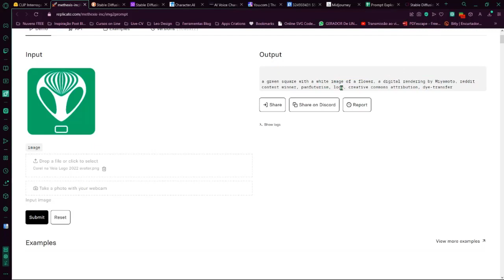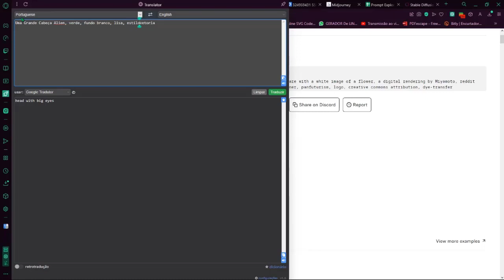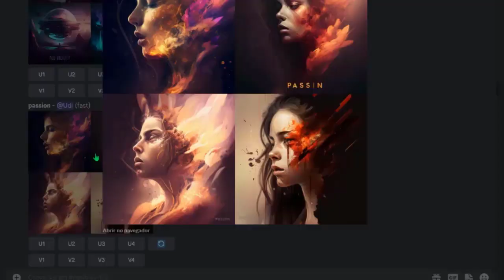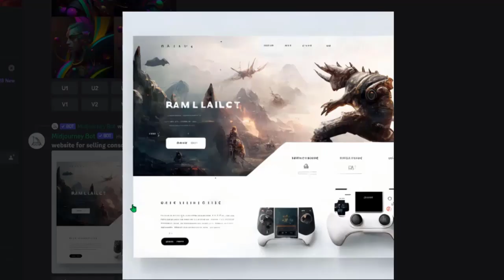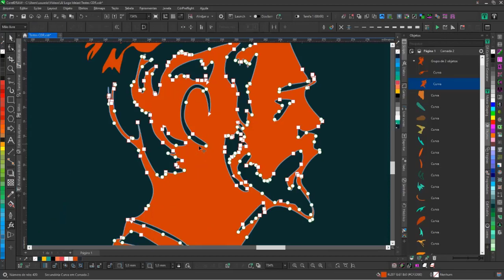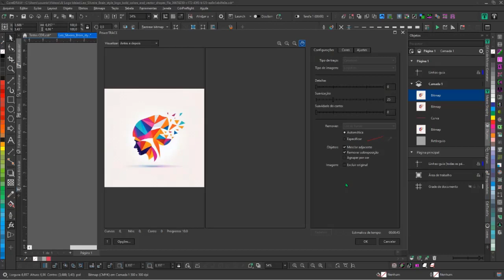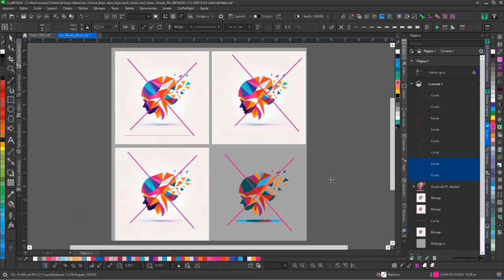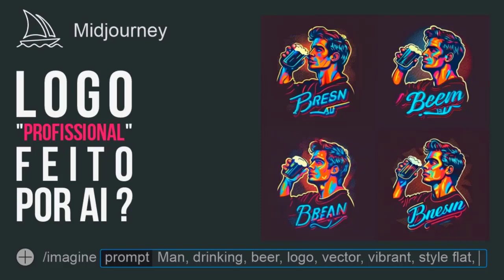Logo Profissional Feito Por AI Vai Te Deixar Rico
LogoProfissional FeitoPorAI | VaiTeDeixarRico - Este vídeo mostra como a inteligência artificial (IA) pode ajudar a criar logos, no entanto é importante lembrar que esses logos não são considerados profissionais devido a sua restrição de arquivos.

Para que um logo possa ser considerado profissional é necessário obter arquivos em formatos vetoriais, tais como .cdr, .eps, .pdf ou .svg para que possa ser aplicado em qualquer mídia.
Se Você Não Sabe a Diferença de
Uma Imagens Raster para uma Vetorial
assista: Vector X Bitmaps Qual a Diferença?
A importância de um profissional de design humano ainda é vital para garantir que o logo seja criativo, impactante e atenda às necessidades da marca.

Assista ao vídeo para ver como a IA pode ajudar a criar um logo, como forma de inspiração, mas lembre-se que somente um profissional de design humano pode garantir que o logo é profissional e pronto para uso em qualquer mídia.

7 Dicas básicas para os "Designers" Desavizados de Plantão para Criar um Logo Profissional de Verdade:

01 - Defina o propósito e o público-alvo: Antes de começar a criar o logotipo, é importante ter uma compreensão clara do propósito da marca e do público-alvo para o qual ele será destinado.
02 - Faça pesquisa de mercado: Faça uma pesquisa sobre outros logotipos similares e identifique as tendências e padrões comuns.
03 - Mantenha-o simples: Um logotipo deve ser fácil de ler e reconhecer, então é melhor manter as coisas simples e evitar elementos desnecessários.
04 - Use cores significativas: As cores têm significado psicológico e podem transmitir uma mensagem antes mesmo que alguém veja o texto. Escolha cores que sejam apropriadas para a sua marca.
05 - Escolha fontes legíveis: A fonte é um elemento importante de qualquer logotipo, escolha uma fonte legível e que seja apropriada para o propósito da sua marca.
06 - Certifique-se de que é escalável: O logotipo deve ser escalável para que possa ser usado em diferentes tamanhos e mídias.
07 - Teste-o em diferentes meios: Antes de finalizar o logotipo, teste-o em diferentes meios, como impressão, web e mídia social para garantir que ele seja legível e consistente em todas as plataformas.
Citroën revelou um novo logotipo - um "repensar" do primeiro logotipo da marca -  Baixe os Vetores na Descrição!
O comando para gerar imagens no Midjourney é: /imagine prompt
e no Stable Diffusion já muda, é o: /dream prompt
Em segue entre com seu prompt.
Exemplo Midjourney: /imagine prompt Draw,Corel, Balloon,metalic style, futuristic, with, intence, backgroud with --ar 16:9
Nesse Caso usando --ar 16:9 por exemplo, para obter uma proporção de 16:9 (~448x256).
- Onde eu posso acessar?
Acesse as Comunidades no Discord:
Bônus:
Você pode usar o Chat GPT para criar seus prompts e Traduzir o Resultado com as vírgulas (,) ou os dois pontos (::).
Ou faça um Upload da imagem para este leitor de imagens que gera um prompt

Quer Ganhar Dinheiro? Obtenha O NOVO Guia De Atalhos CorelDRW 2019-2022 | E-Book Interativo E Avançado